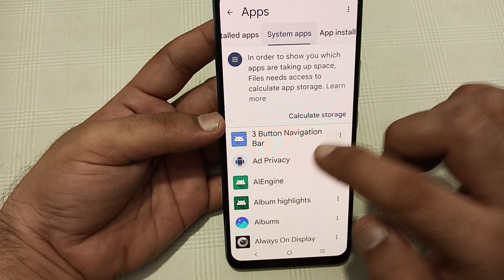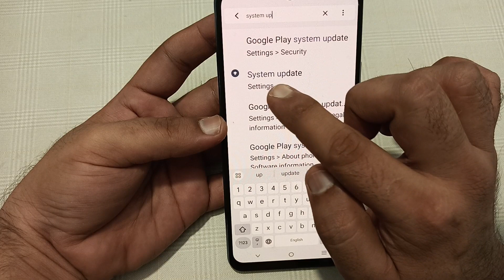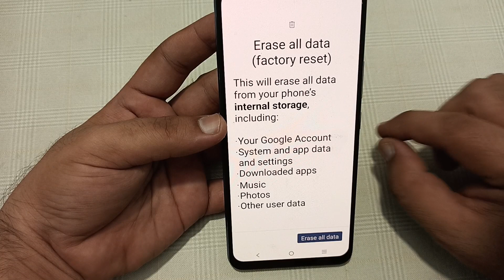Vivo t3 camera problem solve kaise karen, camera not working in Vivo t3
how to solve instagram video call camera problem
how to solve camera problem in vivo
how to solve pop up camera problem in vivo v15 pro
how to solve camera error problem in vivo
camera problem solve